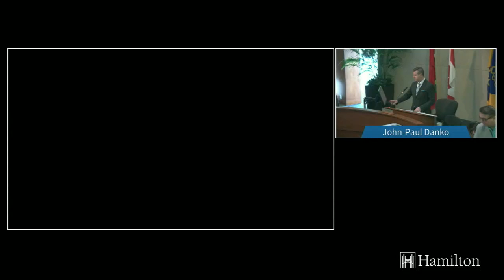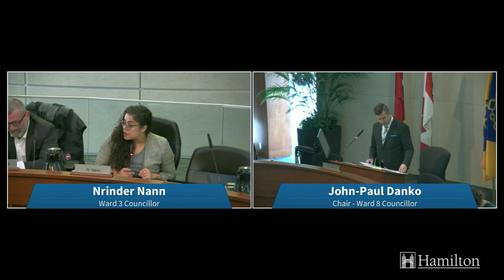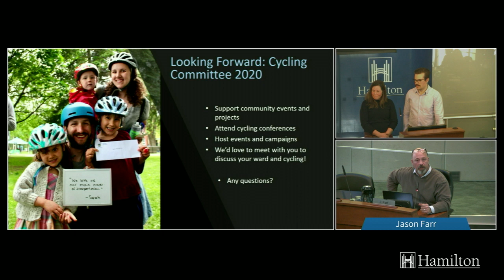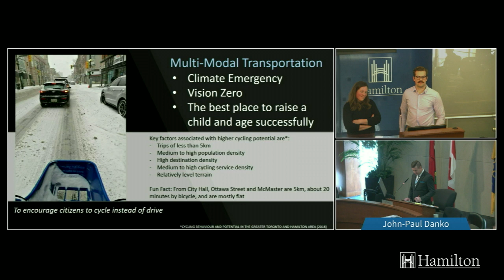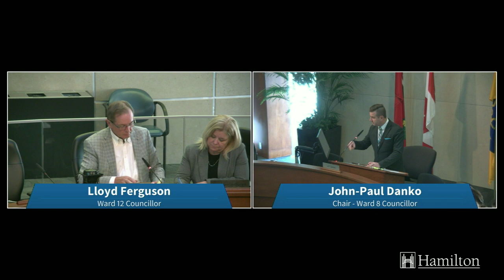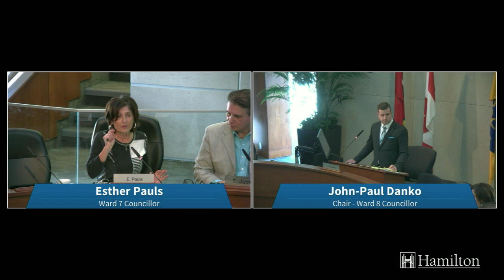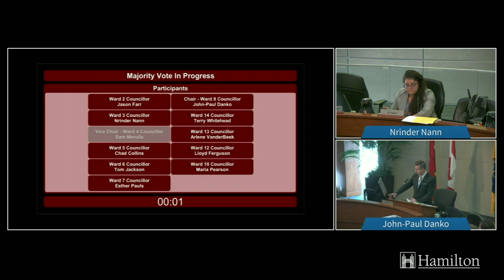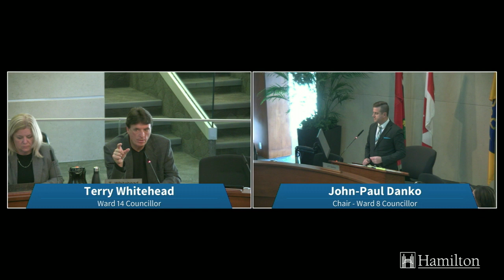Public Works Committee - February 21, 2020